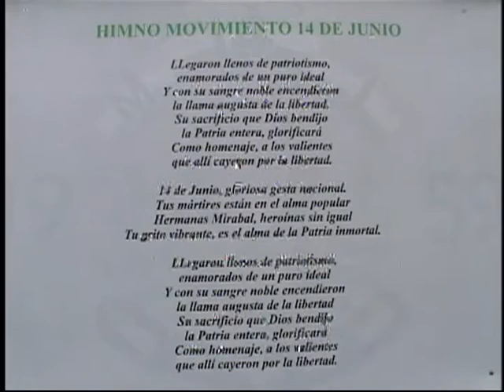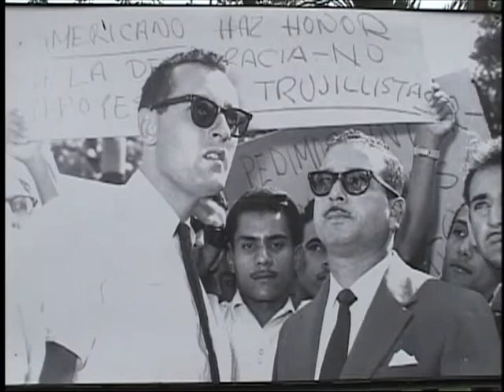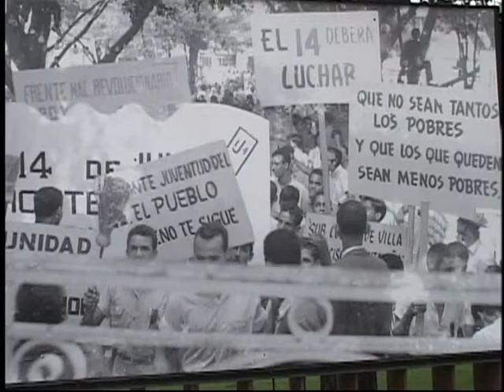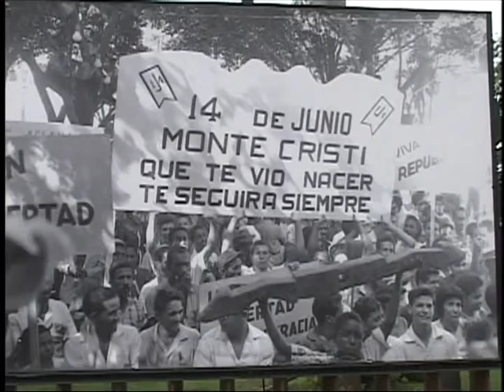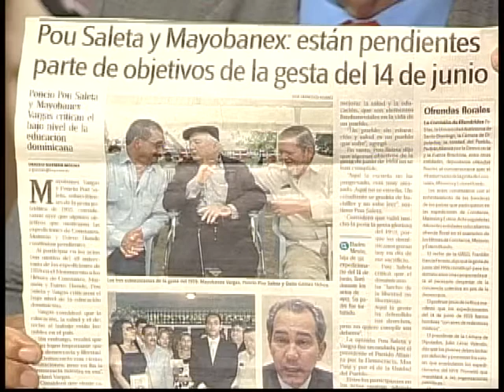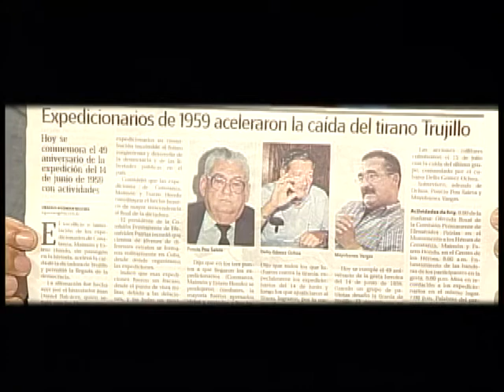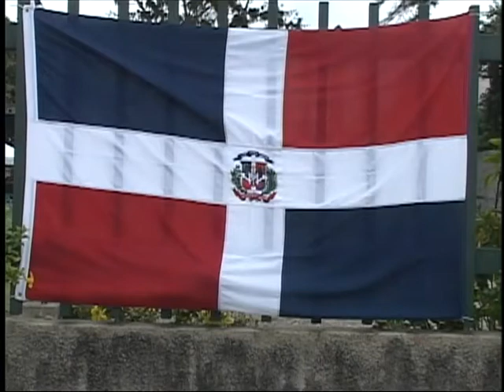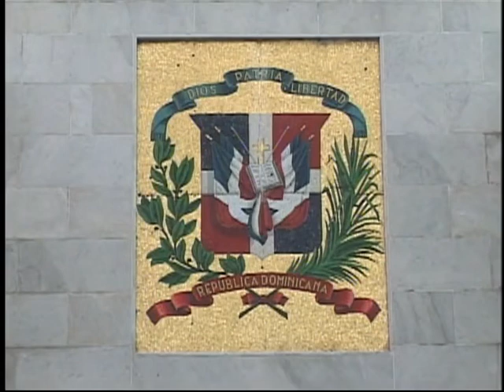El Pueblo Cuestiona (1969 Movimiento 14 de Junio